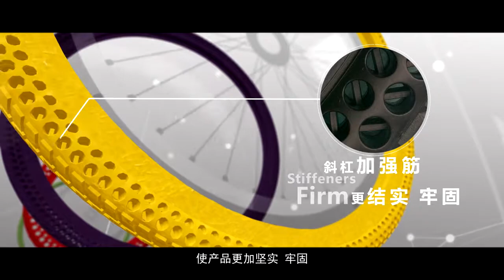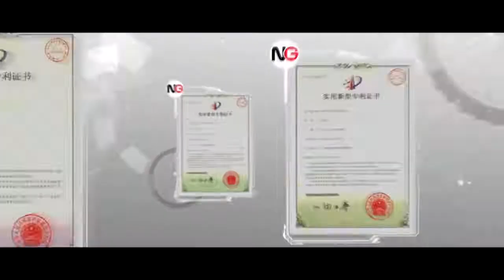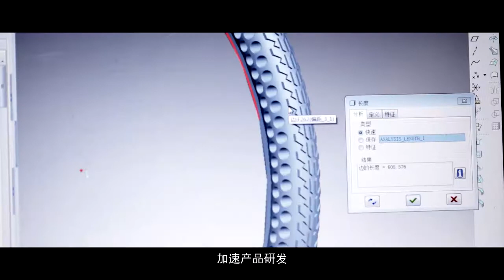Latest promotion video of Nedong Co , Ltd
Guangzhou Nedong information technology Co., Ltd (Named briefly Nedong Co., Ltd below), was founded in 2010. It consist of development&research, manufacturing, and sales department. We engage mainly in environmental non-pneumatic tire and bike system , and now we own more than 30 national and international patents. The tires are applied to masses of vehicle, such as bike, public bike, e-bike, scooter, self-balance vehicle, medical vehicle, and military vehicle. The comprehensive performance are prior among tires industry.

The tire belong to “Green environmental protection” product,  is designed as “lateral hollow with reinforcing rib”, with advantages of non-toxic materials, good cushion performance, inflation free, and recyclable. Meanwhile, the tire has passed EU ROHS Test, and is popular to European and American market. There must be a broad marketing prospect.

The stable and improving quality of Nedong tire attributes to the highly support by well-known industry expert and long-term cooperation relationship with famous scientific research institute. Nedong Co., Ltd has gained governmental award and  Subsidy for it’s excellent progress in innovation, which including Innovation Fund in Guangdong Province, Innovation Fund in Guangzhou, Technology Project in Tianhe District, and Little Giant Science and Technology Enterprise.